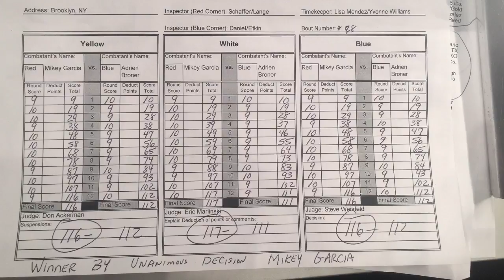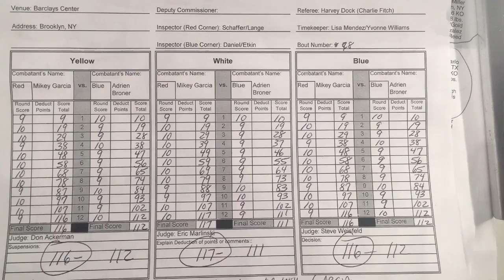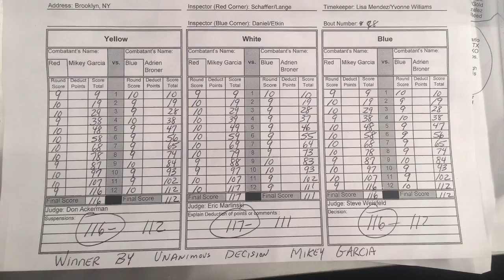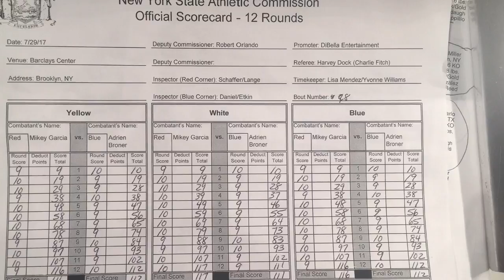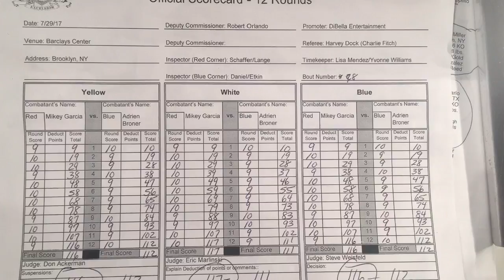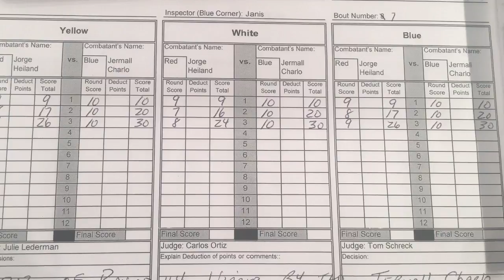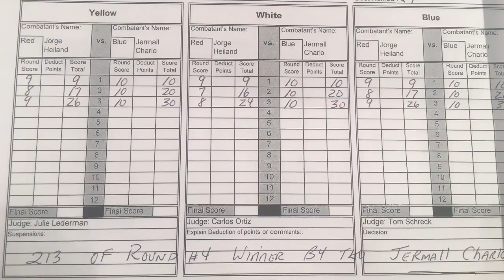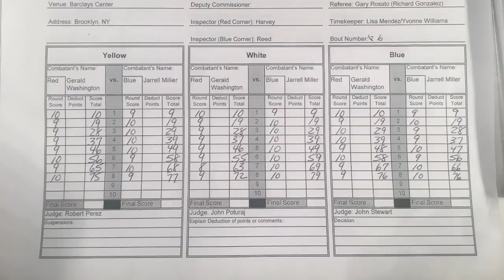RECAP: MIKEY Garcia outclasses Adrien BRONER.... What's Next?